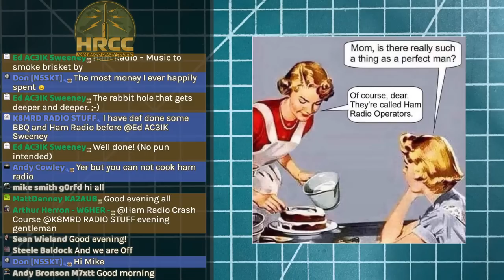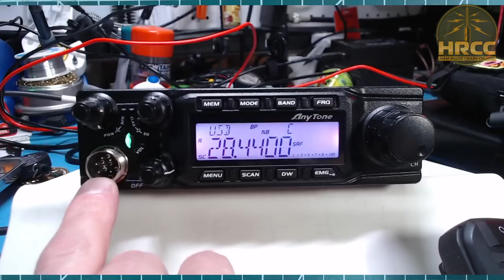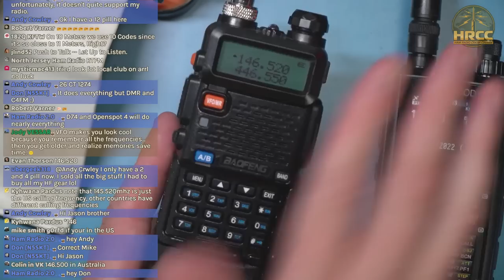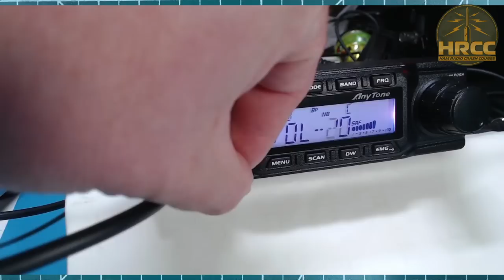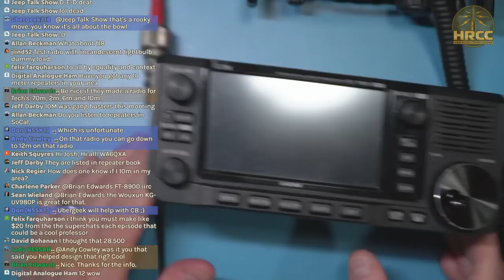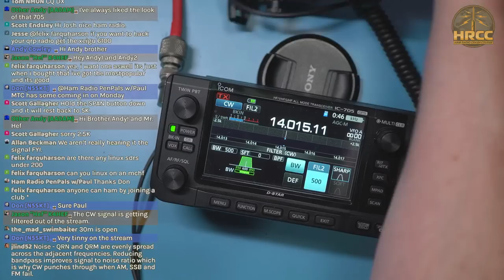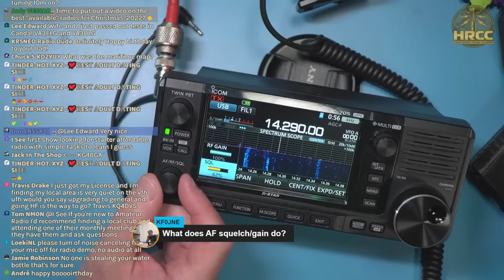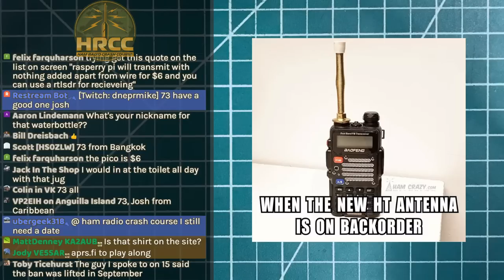How to Setup and Operate Any Ham Radio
Back to basics!  Let's talk about setting up and operating any radios you come by.  What are the key things you need to do when setting them up and what do you need to do before you start operating.  Lastly, how do you use them effectively.

Adam K6ARK and I invite you to a weekend campout, November 10-13th